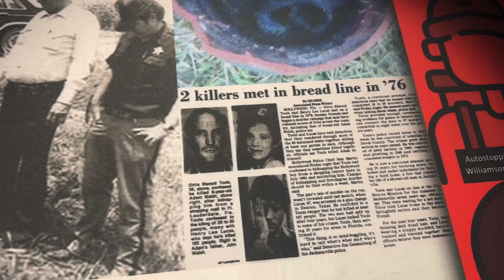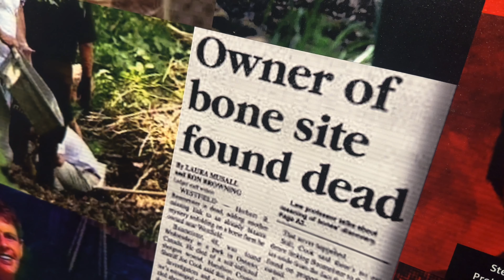Serial Killer The Exhibition | London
Manson, Bundy, Dahmer, and others are waiting for you!

Explore the dark minds of history's most infamous serial killers through a lens of science, history, and education.

Encounter a unique collection of original artifacts never displayed before, featuring documents and drawings created by the killers themselves. Experience detailed recreations of notorious crime scenes, and gain insight into the FBI's techniques for identifying and profiling these criminals.

Now open in London, come and dive into this gripping exhibition.